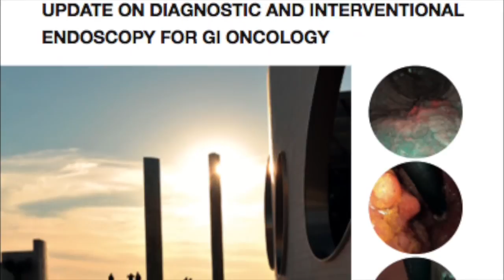Ricardo Rio-Tinto on modern endoscopy in oncological setting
Dr. Ricardo Rio-Tinto explains the role of modern endoscopy in cancer treatment and diagnosis, while inviting you to the GI-oncology & Endoscopy Workshop (GOEW): "Update on diagnostic and interventional endoscopy for GI-oncology," here at the Champalimaud Centre on 31st March – 1st April 2017.